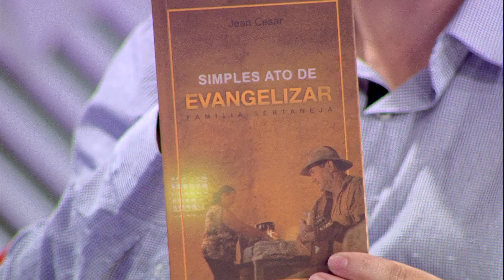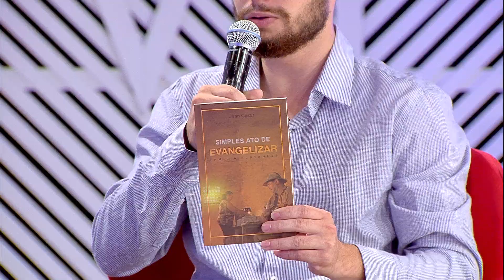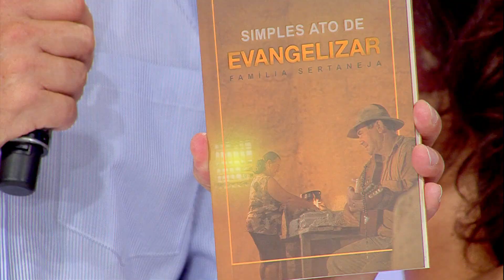Especial de Campanha - (28/10/19) parte 2